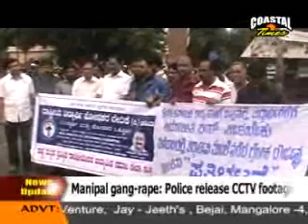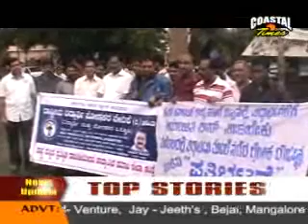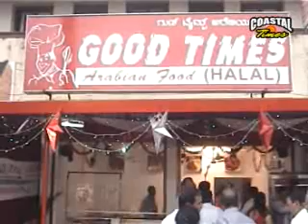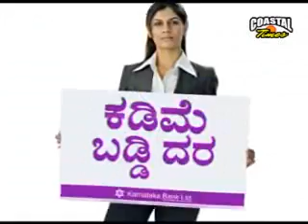COASTAL TIMES ENGLISH NEWS -26-06-2013